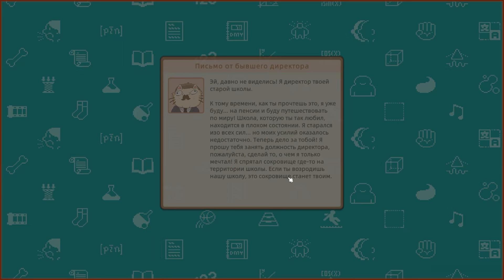Lets school - Школа в китайском городке #1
Лучшие ПК:🔻